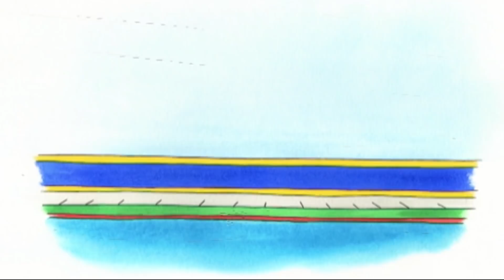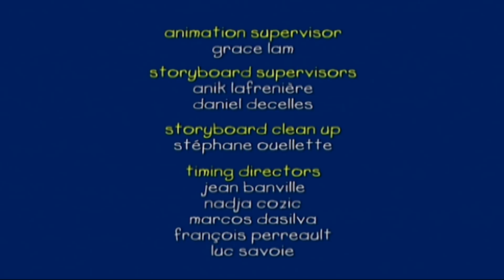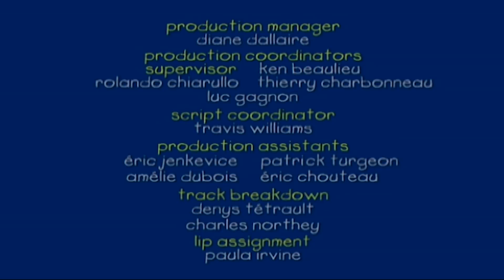Ο Μπόμπιρας - Καρατέ | Ο Καγιού | Στα Ελληνικά | Επεισόδια στα ελληνικα | Caillou in Greek